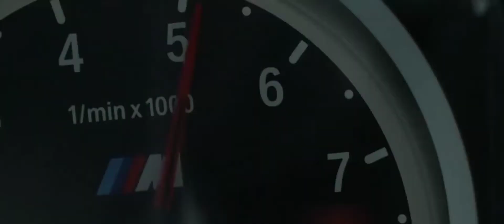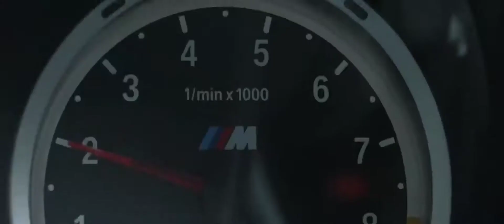Busta Rhymes - Touch It (maga remix)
Крутая музика в машину 🔊